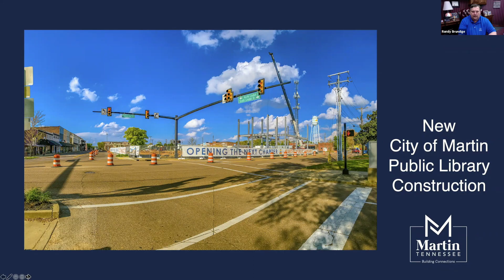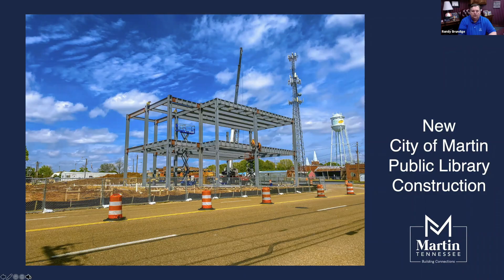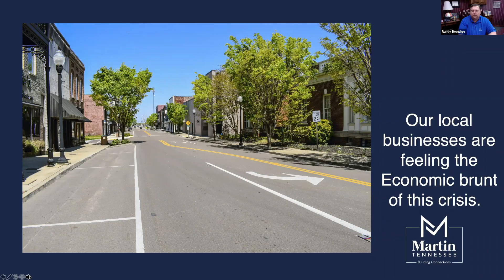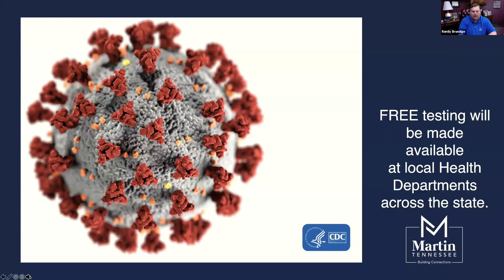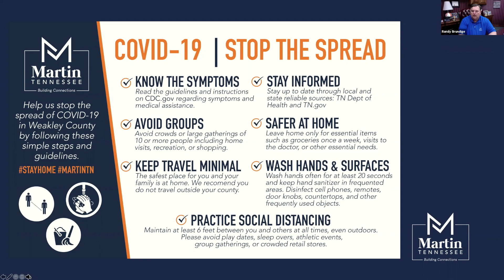April 17, 2020 Mayoral Update on COVID-19 Crisis and City of Martin.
Weekly Mayors update on COVID-19 Crisis and City of Martin.
-Local State of Emergency Declared
-Martin Public Library Construction
-Martin Youth Recreation Spring Sports Under Review
-Music in the Park Series canceled for 2020
-Local Business Support & Impact
-How you can help flatten the curve